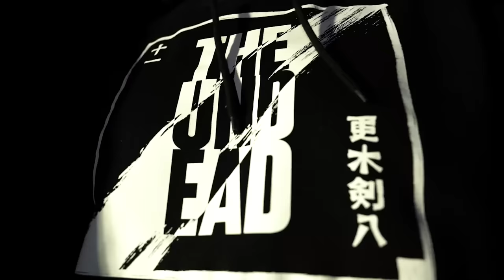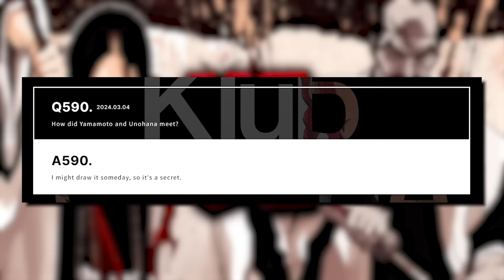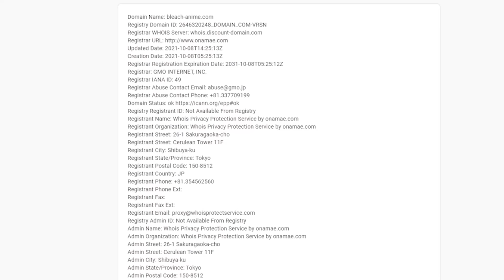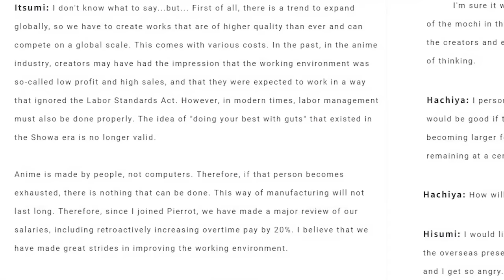BLEACH Hell Arc 99% Confirmed? Yamamoto Vs Unohana?!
At this point The BLEACH Hell Arc 99% Confirmed.. Yamamoto Vs Unohana is being teased and while this could be anime original, theres still alot of evidence supporting that its becoming less of a hidden surpise

- Bleach Analysis
- Bleach Discussions

SOCIALS